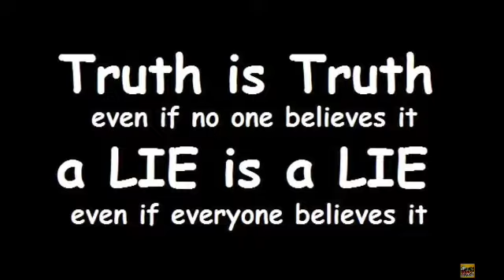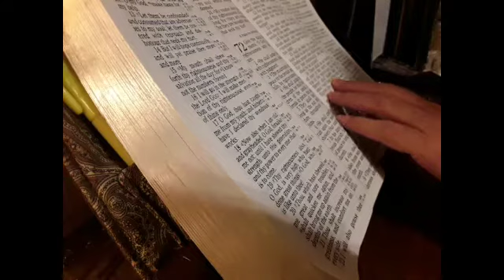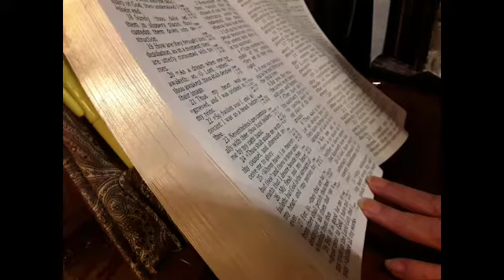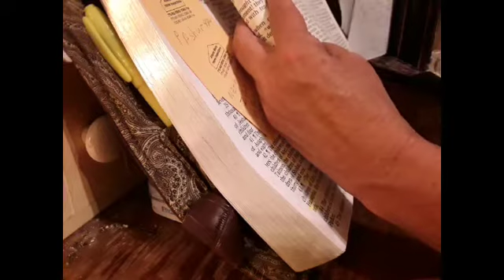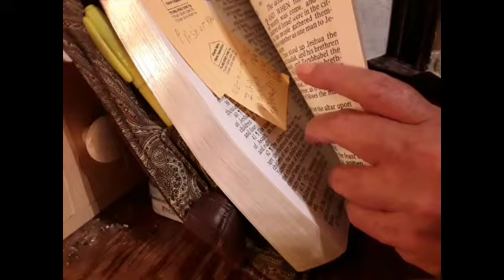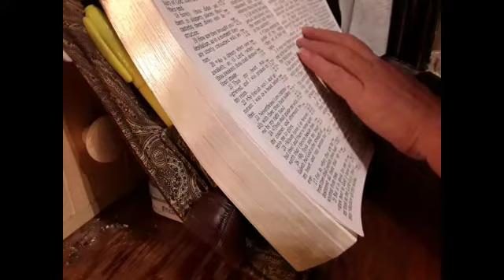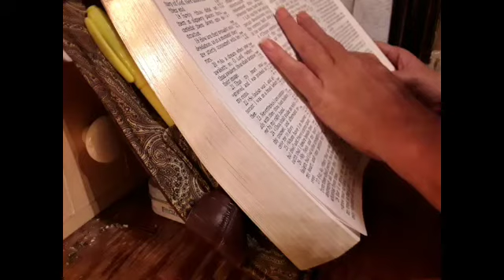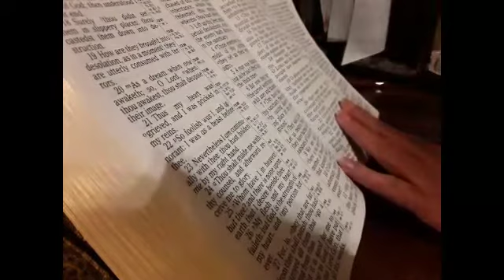Psalms 71-75 poor man sewing